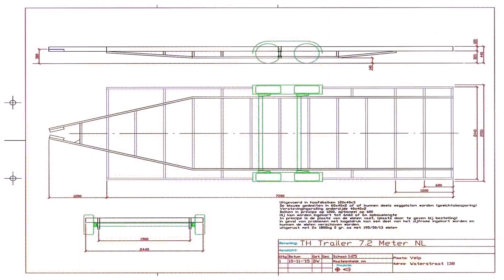Buy Car NY 5% DP